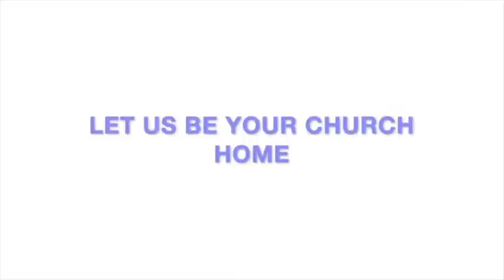The Feast of Dedication